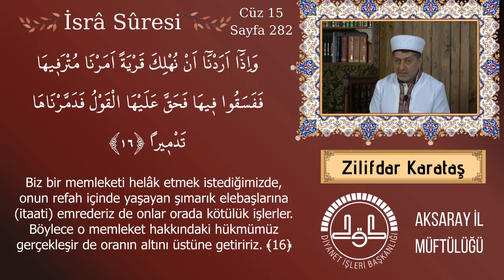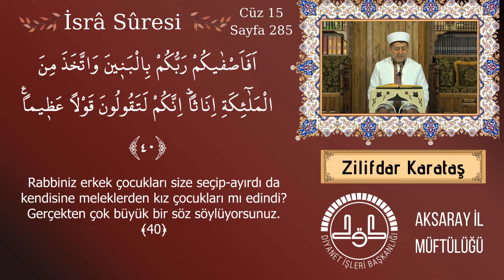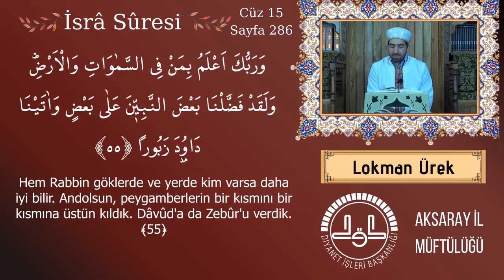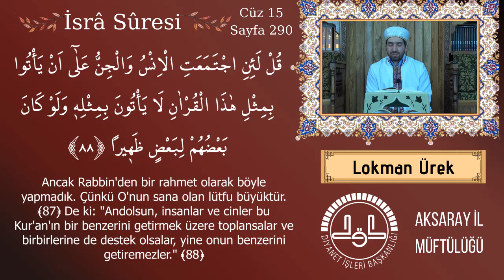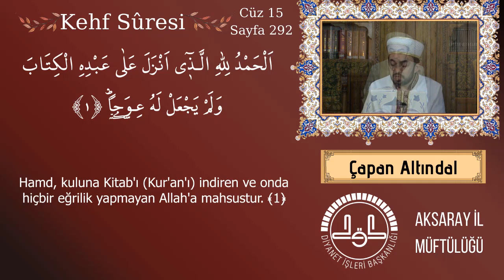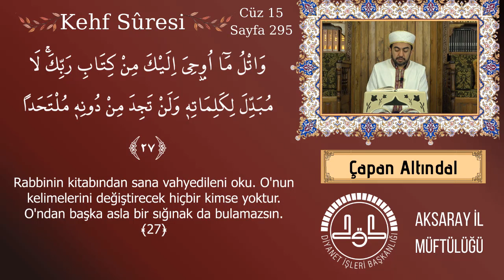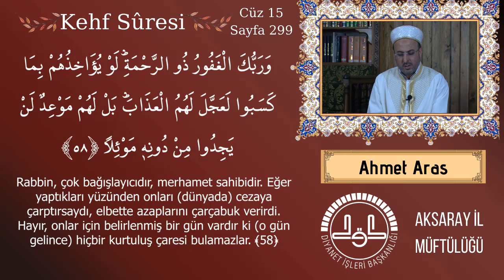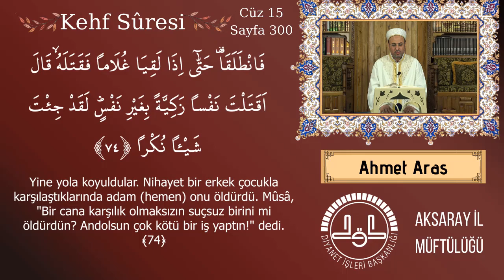Kur'ân-ı Kerim 15. Cüz